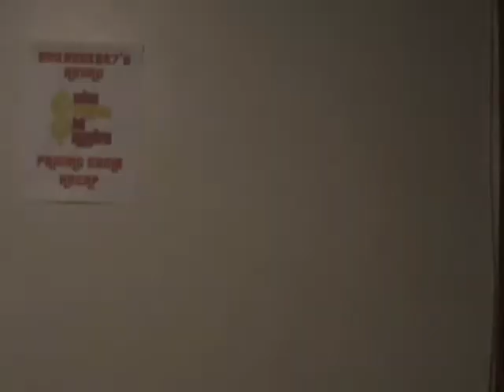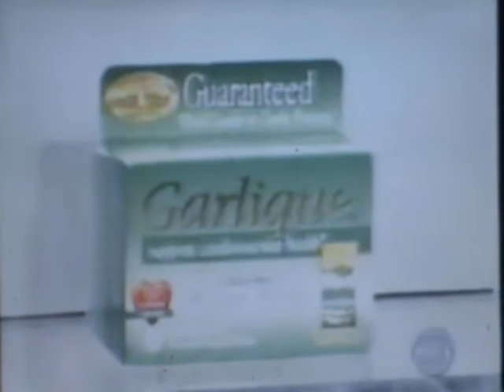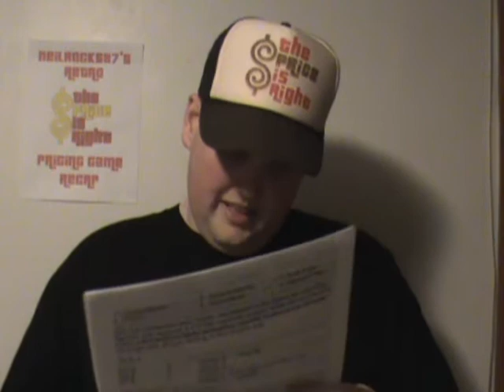Retro Price is Right Pricing Game Recap- 9/22/2003 (32nd Season Premiere)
On the first show of The Price is Right's 32nd season on CBS, here are the prizes and Pricing Games played on that day:

-A Loyal Friend and True of The Price is Right, who has waited 22 years to be on the show, has a chance to win a Cadillac DeVille playing one of his favorite games, Lucky $even

-an Electracraft Power Boat valued at $11,487 + $500 cash up for grabs in a brand new game called Time is Money

-In a rare occurrence, Push Over played for an automobile. Specifically a Dodge Dakota 4x2.

-$50,000 in the world famous game of Plinko

-Dice Game played by a member of the a United States Marine Corp. for a Ford Taurus LX

-And a trip to Monte Carlo offered in Squeeze Play

Out of the 6 games, 3 of them were won, while 1 had bells for a consolation win and 2 of them were given the loser horns for losses.

Also, names of MVP's of The Price is Right, contestant recognition contestants, and the Sponsor plug for Almond Joy.